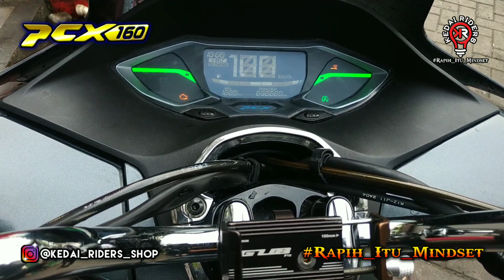Projie Biled Turbo SE Gen2 di Honda PCX160 milik Om Asep dari Cikarang